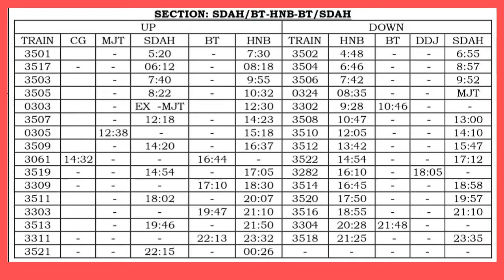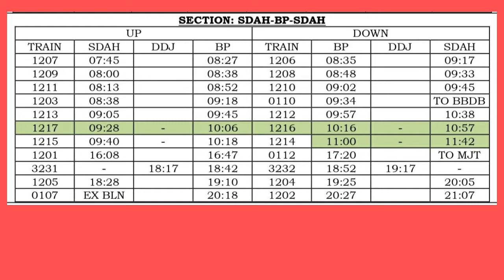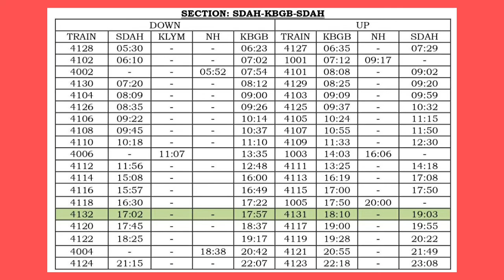লোকাল ট্রেন এর সময়সূচী-শিয়ালদহ থেকে ll train time from Sealdah ll Staff special train time table